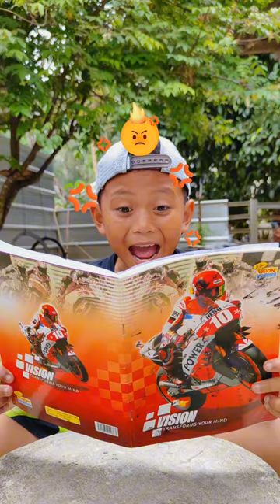kreasi unik dari kertas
kreasi unik dari kertas "membuat hantu buku"